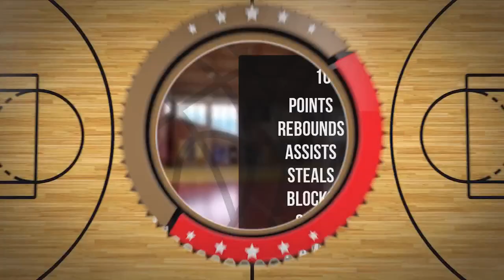Paweł Moś Player Mixtape DC86 Brzesko 2023